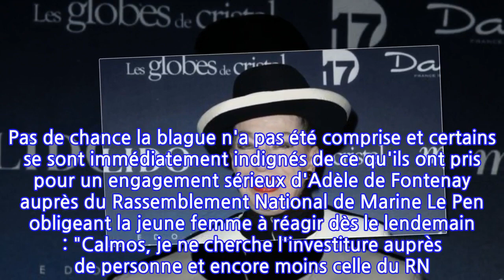Geneviève de Fontenay : sa petite-fille Adèle victime d'une fake news, elle monte au...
A la base de la polémique, une innocente plaisanterie d'Adèle de Fontenay qui a mal tourné...Il ne faut pas chercher des poux dans la tonsure de Geneviève de Fontenay ou alors c'est à ses risques et périls. L'iconique ancienne présidente du comité Miss France s'est irritée d'une fake news qui circulait depuis plusieurs jours sur l'une de ses petites-filles. A l'origine du scandale, un cliché posté sur Instagram le jeudi 24 décembre par Adèle de Fontenay. On y voit la ravissante brunette prendre la pose - de façon un peu guindée en tailleur- , en légende elle indique avec beaucoup d'auto-dérision : "Photo officielle de ma campagne politique ". Elle précise tout de même par précaution et avec un émoji clin d'oeil : "C'est une blague pour ceux qui ne comprendraient pas".Un ami d'Adèle décide alors de pousser un peu la plaisanterie "Ah ça y est ? T'as eu l'investiture de Marine L que tu voulais tant ? ", a-t-il lancé avec un émoji qui pleure de rire. Pas de chance la blague n'a pas été comprise et certains se sont immédiatement indignés de ce qu'ils ont pris pour un engagement sérieux d'Adèle de Fontenay auprès du Rassemblement National de Marine Le Pen obligeant la jeune femme à réagir dès le lendemain : "Calmos, je ne cherche l'investiture auprès de personne et encore moins celle du RN. [...] Donc pour les premier degré : non je ne m'engage pas en politique ! ", a-t-elle tenté d'expliquer sans réellement mettre fin au malentendu.Ce 27 décembre c'est donc Geneviève de Fontenay qui a enfilé ses gants de boxe pour défendre l'honneur de sa petite-fille... et le sien par ricochet ! En story, l'octogénaire n'a pas mâché ses mots : "Je suis profondément choquée et horrifiée de découvrir qu'une fausse information circule au sujet de ma petite fille Adèle. Adèle n'a jamais sollicité une investiture politique, surtout pas celle du Rassemblement National. C'est une insulte à l'égard d'Adèle, de mon fils Xavier qui a éduqué sa fille avec des valeurs de gauche, de Louis qui était résistant et cachait des juifs à Marseille pendant la Seconde Guerre mondiale. C'est une insulte à la femme de gauche que je suis, fidèle soutien d'Arlette Laguiller", a indiqué celle qui a signé d'un très énervé "Geneviève de Fontenay très en colère" avant d'inviter les internautes à "ne pas croire ces bêtises". Voilà qui devrait mettre un poin(g)t final à la polémique.